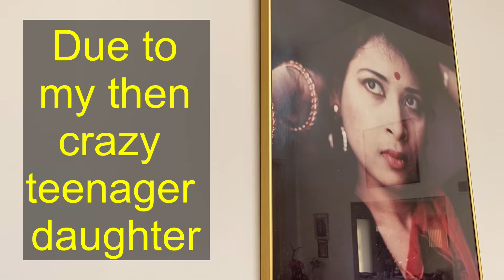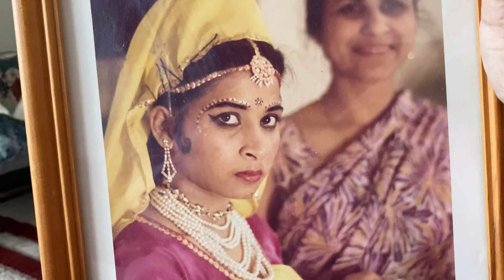Amitabh Bachchan and Hema Malini in our home/ अमिताभ बच्चन और हेमा मालिनी को देखे।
Amitabh Bachchan and Hema Malini are well known cinema personalities of India. Our then teenage daughter Nilima, while learning Bharatanatyam dance here decades ago, became very much influenced with them. So, when they came to Detroit on two separate occasions, I photographed them with our daughter shown in this video. Myself coming from Ballia city of Uttar Pradesh, India but living in USA for decades with my family, could not resist when, in TV news, I saw and heard motivated Hema Malini talking in very nice Hindi to people of Ballia last week which encouraged me to place this video on YouTube and Facebook. / जब हेमा मालिनी जी को पिच्छ्ले हफ़्ते हम Ballia शहर में बोलते देखे और सुने तो मुझे पहले पता नहीं था की वह इतनी motivated और अछी हिंदी बोलती हैं। इनकी और अमिताभ जी की यादें हमारे घर में है जिसे इस विडीओ में दिखाया गया है। balliawala vikramprasad amitabhbachchan HemaMalini#motivational